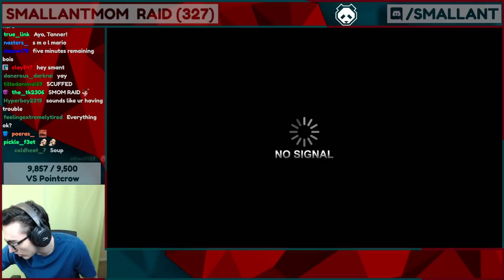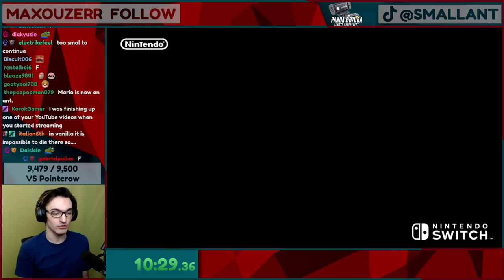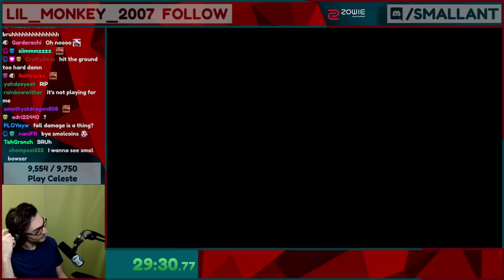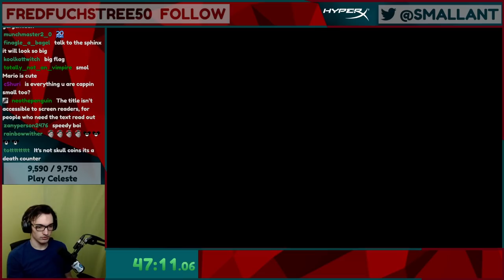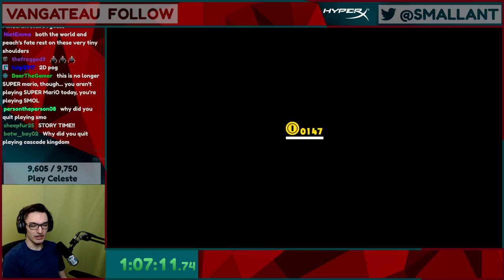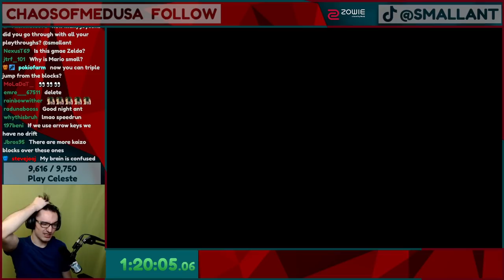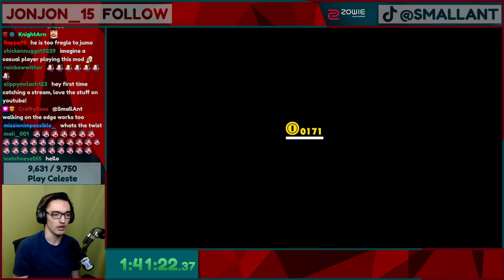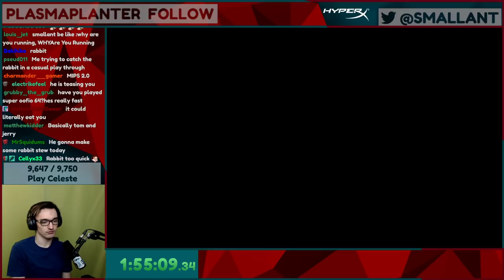I accidently shrunk Mario and still attempted to beat Mario Odyssey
Can I beat Super Mario Odyssey if I accidently shrunk Mario?